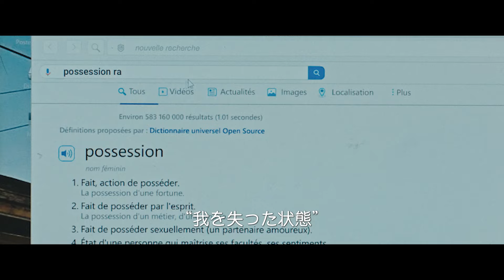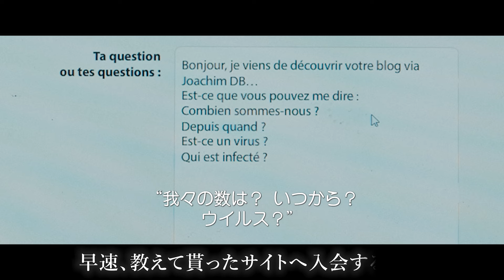芸人チャンス大城・映画『またヴィンセントは襲われる』リアクション映像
「ただ目が合っただけ」で襲われる……
フランス発の不条理サバイバル・スリラーを
波乱万丈芸人・チャンス大城が鑑賞！

映画『またヴィンセントは襲われる』は2024年5月10日（金）
ヒューマントラストシネマ有楽町、新宿武蔵野館他で全国公開！

【あらすじ】
ヴィンセントはある日、同じ職場で働いたインターン生から突然暴行を受ける。ケガが癒える間もなく、今度は別の同僚にも襲われたが、加害者たちは襲撃時の記憶を全く覚えていなかった。「事件の原因は被害者の方にあるのでは」と疑われるヴィンセント。しかし彼に突然殺意を向けて襲いかかってくる者は後を絶たなくなり、見ず知らずの他人ですら命を狙ってくるように。「自分と目線が合った瞬間に、人々は襲いかかってくる」……。
終わらない襲撃の法則をかろうじて発見したヴィンセントは、生き残りをかけた《自衛》を開始する──。

【キャスト】
カリム・ルクルー、ヴィマーラ・ボンズ

【スタッフ】
監督：ステファン・カスタン
原作：マチュー・ナールト
脚本：マチュー・ナールト、ドミニク・ボーマール、ステファン・カスタン
宣伝協力：Cinemago
配給：NAKACHIKA PICTURES
原題：Vincent doit mourir（英題：VINCENT MUST DIE）
2023年／フランス／シネスコ／カラー／ステレオ／109分

（C）2023 - Capricci Production - Bobi Lux - GapBusters - ARTE France Cinéma - Auvergne-Rhône-Alpes Cinema ‒ RTBF